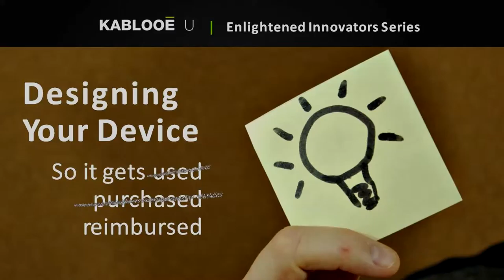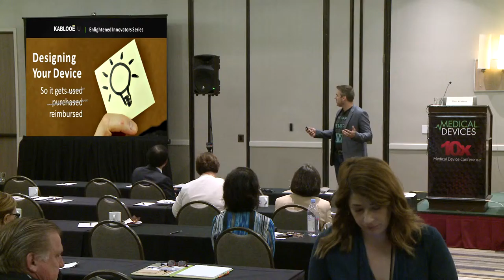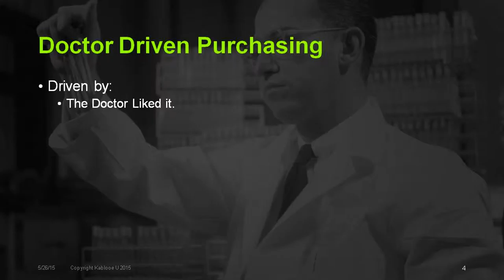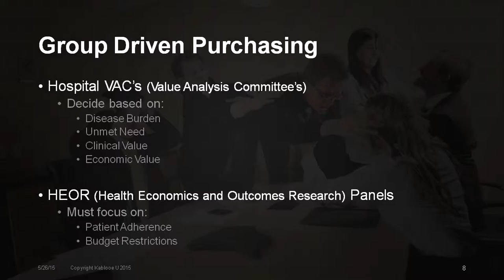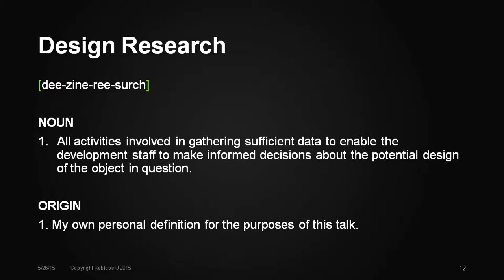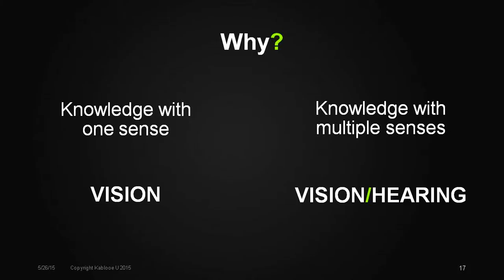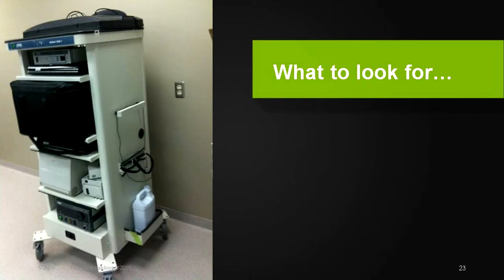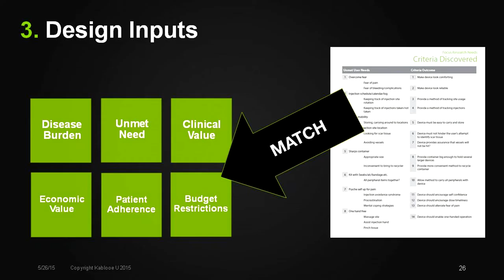Kablooe's Tom KraMer at the 10x Medical Device Conference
Tom discussed today’s most important design engineering and development trends for medical device companies.